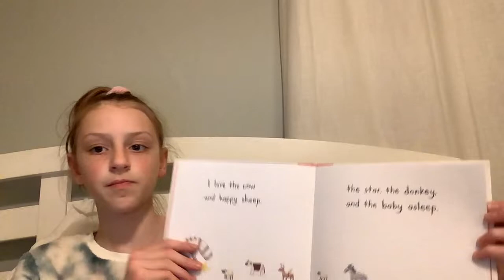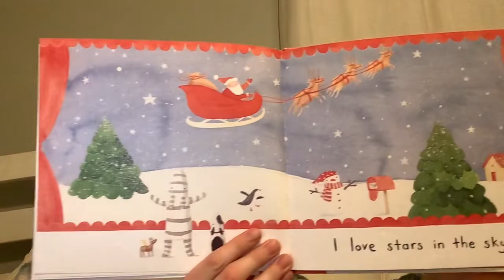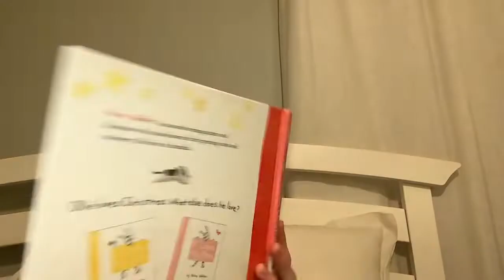Christmas Read Aloud #13- I Love Christmas￼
Hi Friends!
  In today’s video, I will be reading aloud “I Love Christmas”

Make sure to follow along in this series where every day leading up to Christmas I read a new children’s book (And sometimes do an art project inspired by the book, By watching the videos And sharing them with your friends!

Also, remember that all my videos are kid-friendly, so the whole family can join/participate.❤️😁